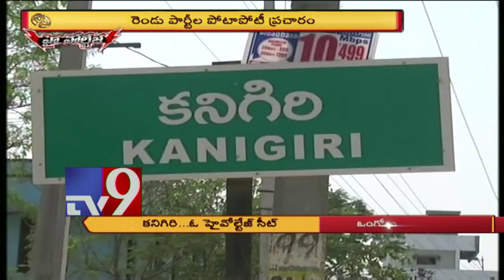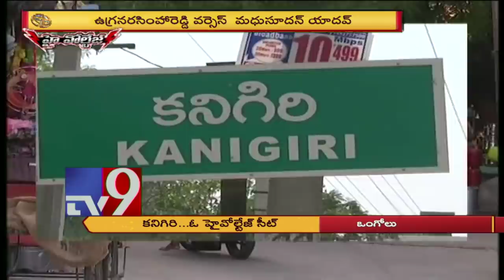High Voltage: Political heat in Kanigiri constituency - TV9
High Voltage: Political heat in Kanigiri constituency